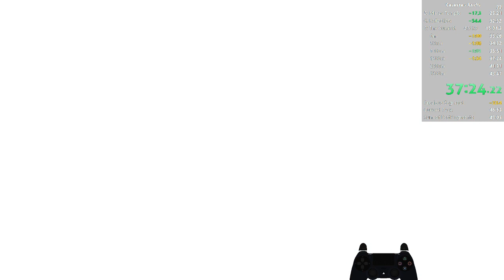Any% Celeste 47:29.982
1.3.1.2 PC